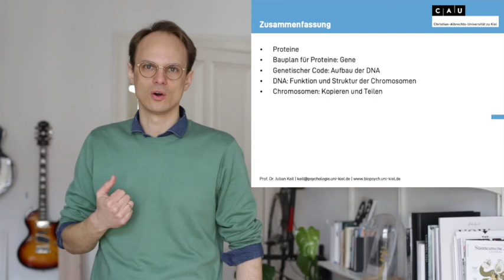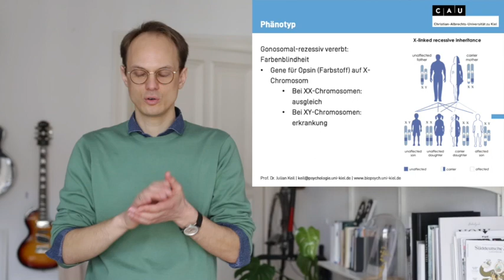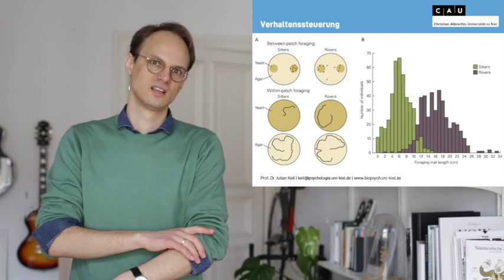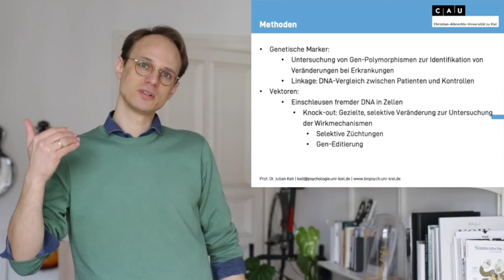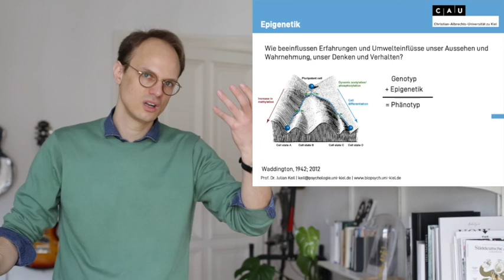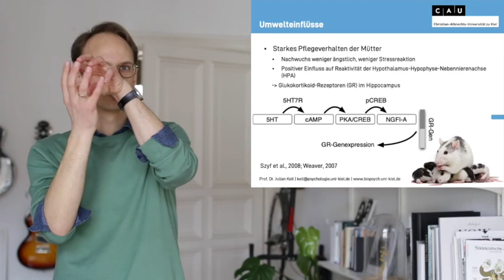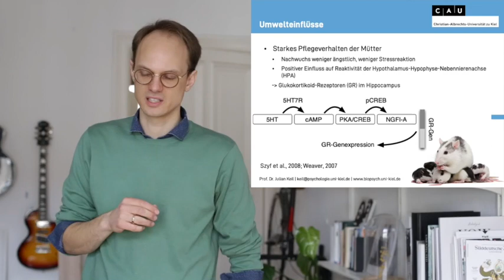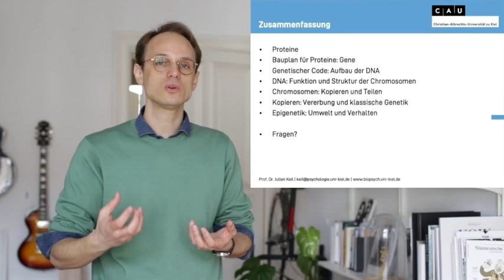Vorlesung Biologische Psychologie S1_2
Grundlagen der Genetik
Aufbau DNA
Chromosomen und Vererbung
Gentechnik
Untersuchungsmethoden und Mutationen
Gene, Verhalten und Epigenetik